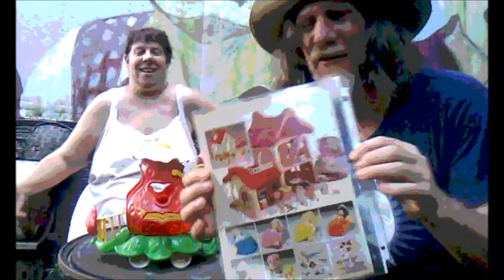June 14, 2017 was Bath Day.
Today was a great day, it was "Bourbon Day" on "Strawberry Shortcake Day" ! Hope you-all did not forget it was "Flag Day" and the Army's 242nd birthday...